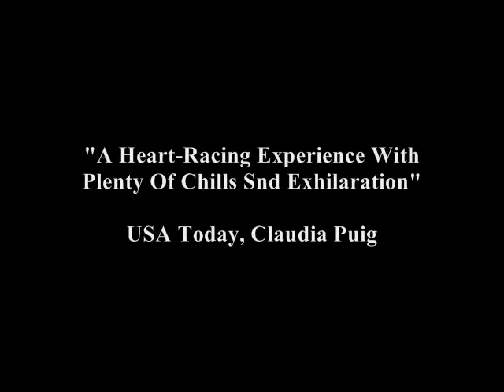A Clockwork Tangerine Trailer